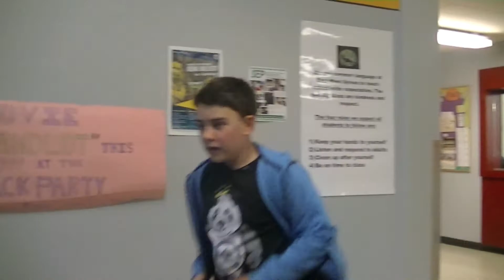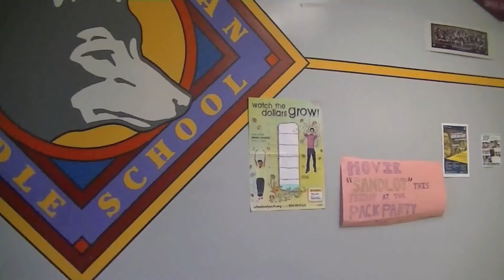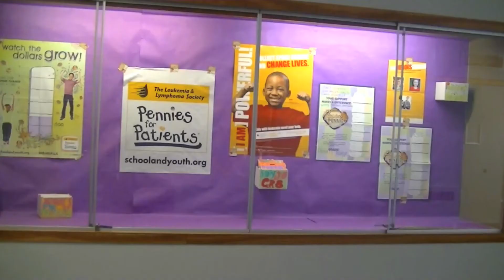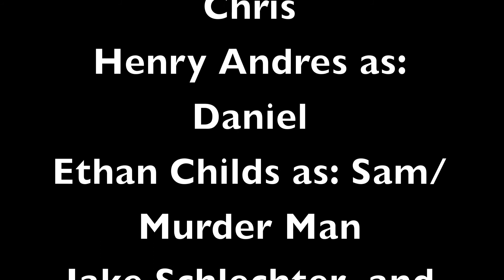Fear by Tucker Litch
Media productions produced under Mr. Gilley's media arts and technology program, Portland, Oregon.